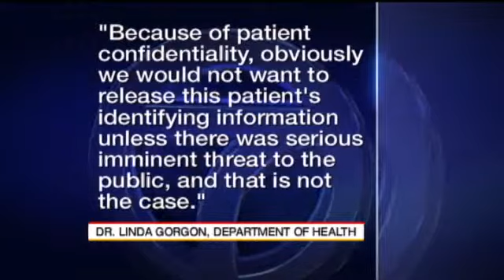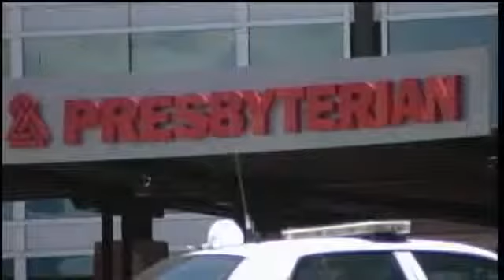Tuberculosis Patient Goes Missing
Health authorities are searching for a patient who left the hospital during treatment for tuberculosis.